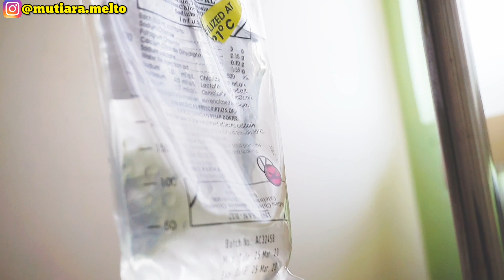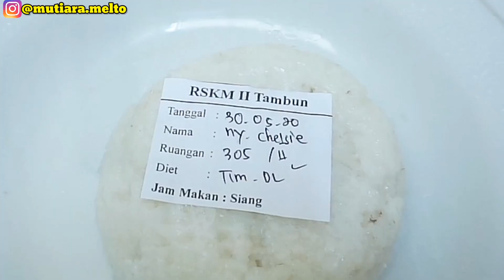NYOBAIN MAKANAN RUMAH SAKIT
Haiii guyssss, yang penasaran gimana sih rasa makanan di rumah sakit di Bekasi?? Nahh kalian wajib banget tau nih, ada kan yaa orang penggemar makanan rumah sakit, contohnya gue hehehe.. Tonton sampai habisss yaaa